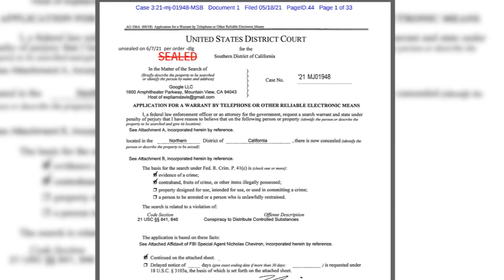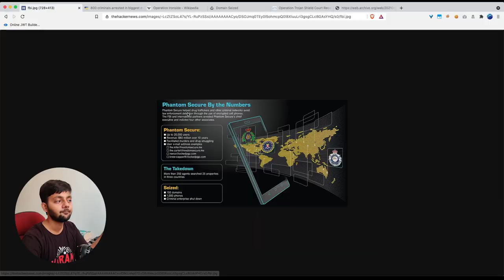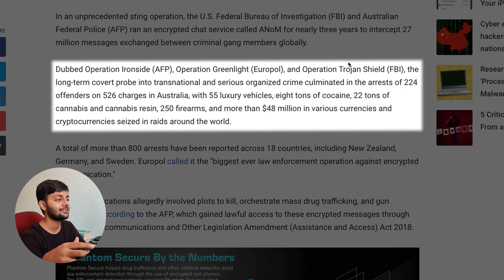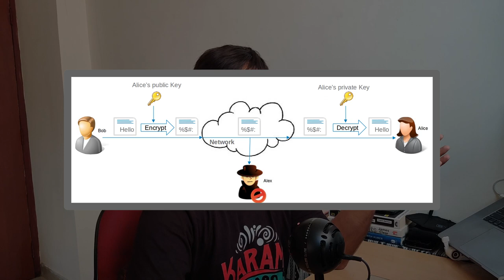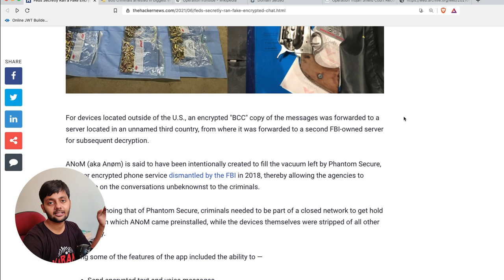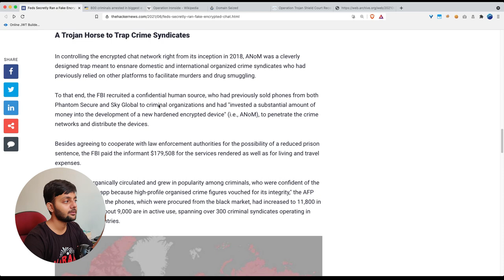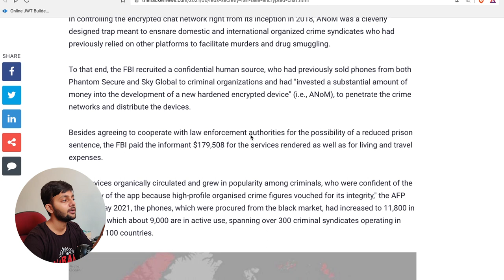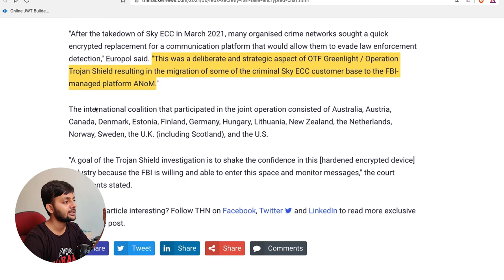Hacking The Criminals | Operation IronSide | Largest Covert Operation Ever | FBI + AFP + EUROPOL 🌎 💻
In this video, we would be talking about Operation IronSide, a joint operation by FBI, AFP and EUROPOL to nab criminals worldwide. This operation led to seizure of 22+ tonnes of cocaine, $48M+ currency seized , 800 criminals arrested. This is one of the largest sting operation ever conducted.

Dubbed Operation Ironside (AFP), Operation Greenlight (Europol), and Operation Trojan Shield (FBI), the long-term covert probe into transnational and serious organized crime culminated in the arrests of 224 offenders on 526 charges in Australia, with 55 luxury vehicles, eight tons of cocaine, 22 tons of cannabis and cannabis resin, 250 firearms, and more than $48 million in various currencies and cryptocurrencies seized in raids around the world.

▬▬▬▬▬▬ 🔗  Other Links ▬▬▬▬▬▬

Hope it was worth your time.